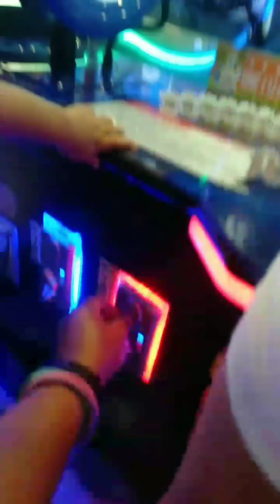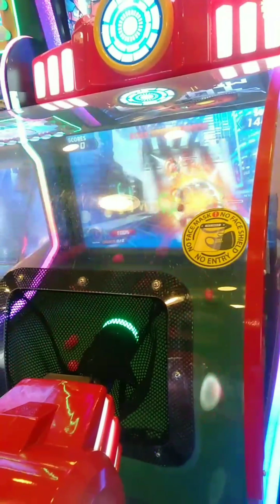Positive Reinforcement :Toms World and McDonald with Toys 3rd Quarter Achievement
Positive Reinforcement